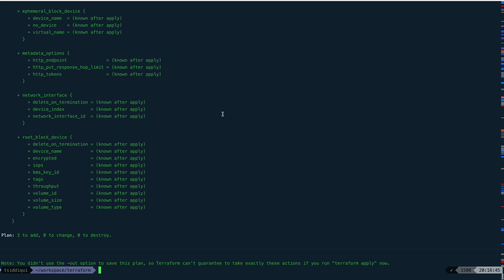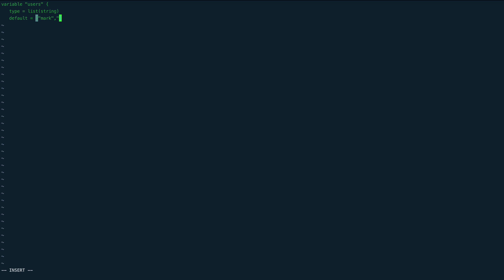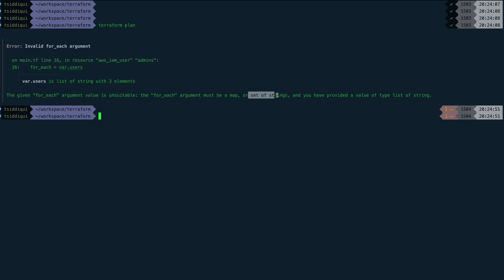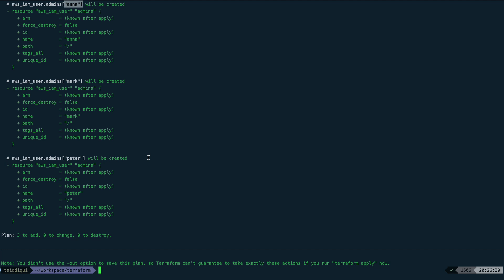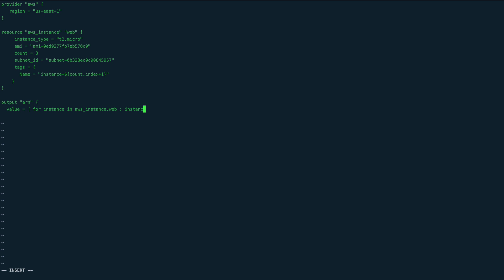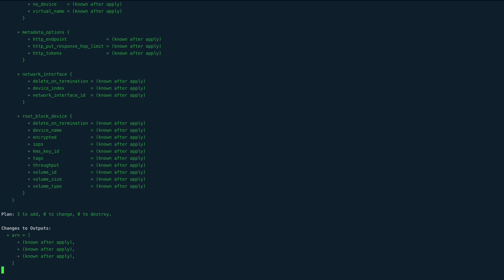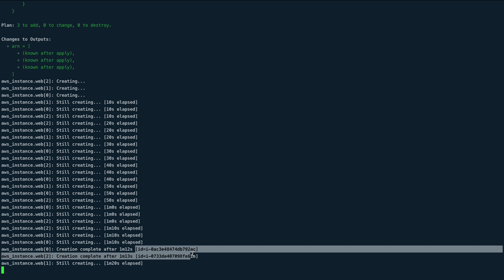Loops in Terraform| For-Each|Count|For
Welcome to Infinite Linux! In this Terraform tutorial, we will delve deep into the powerful concepts of "For-Each" and "For-Count" loops in Terraform, a leading infrastructure-as-code tool. Whether you're a beginner or an experienced Terraform user, this video will help you master these essential techniques for managing your infrastructure.

Time Stamps
00:00 - Introduction
00:30 - Count
05:20 - For Each
12:20 - For

👉🏻Extending Terraform Module

ABOUT INFINITE LINUX
Welcome to INFINITE LINUX. With over 12+ years of experience in DevOps and Site Reliability Engineering, I am here to share my knowledge and expertise with you. Here, you'll find in-depth tutorials and demos on the latest technologies in the field, including Terraform, Kubernetes, Docker, Linux, and AWS. Whether you're just starting out or looking to advance your skills, my tutorials will provide you with step-by-step guidance on how to use these tools to build, deploy, and manage your own infrastructure. You'll also learn some insider tips, and best practices and learn from my own experience. I'm excited to announce my topmate.io page where you can book a 1:1 call or ask any queries you may have. Whether you need help with my areas of expertise, or just want to chat anything.

TOOLS I RECOMMEND:
Install SSM agent